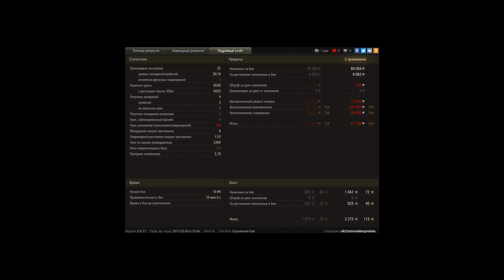M46 Patton, Карелия, Штурм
Игрок: nik22simvolabezprobela [YAP]